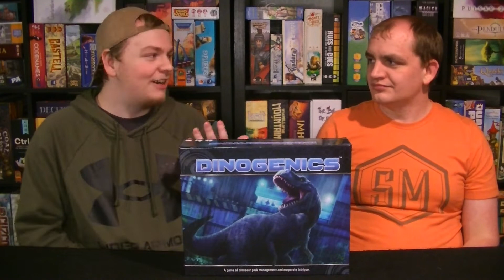DinoGenics - First Impressions!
Our thoughts on Dinogenics! A dinosaur theme worker placement game!